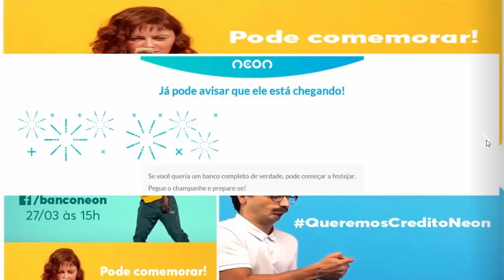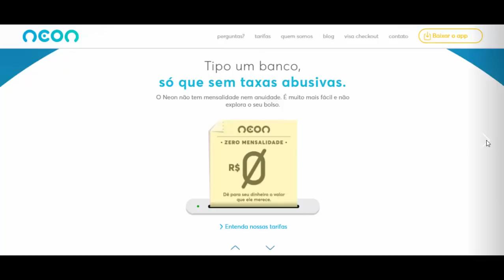Cartão de Crédito do Banco Neon já tem data de lançamento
O cartão de crédito terá aceitação internacional pela Bandeira VISA, sendo aceito em milhões de estabelecimentos em todo o mundo. O plástico será 100% gerenciado através do APP do Banco Neon disponível para Android e IOS (iPhone). Com o limite de crédito será possível parcelar suas compras (com ou sem juros, dependendo da condição de pagamento do estabelecimento) e ainda ganhar até 45 dias para pagar (comprando na data do fechamento da fatura).